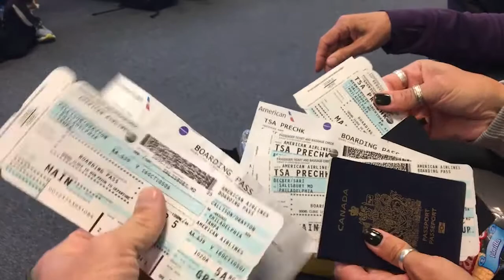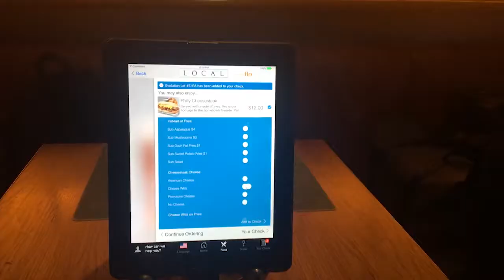Airport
Join me for a day of traveling with some kite friends!